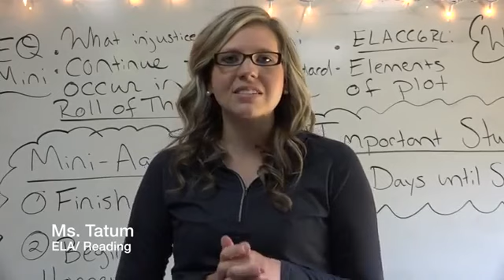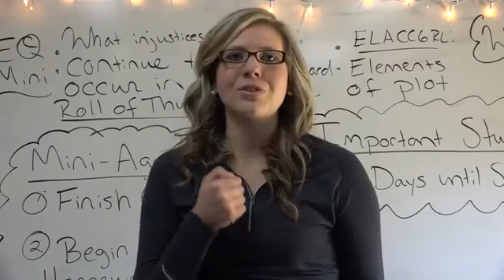Welcome to Ashworth Middle School!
Ashworth Middle School welcomes upcoming 5th graders!